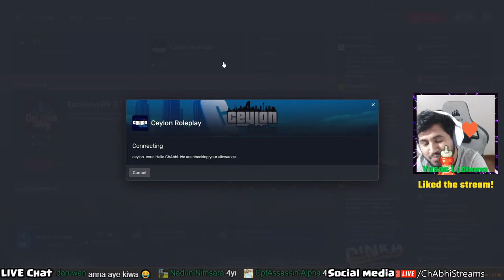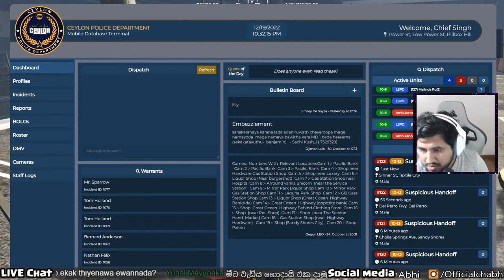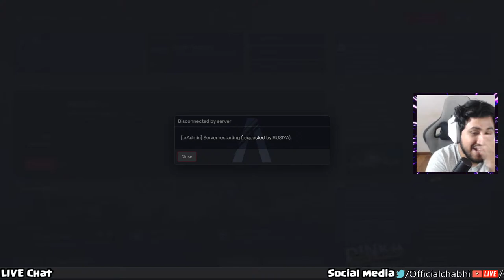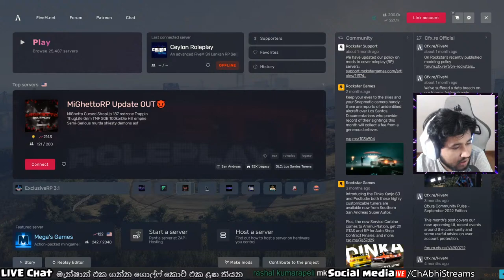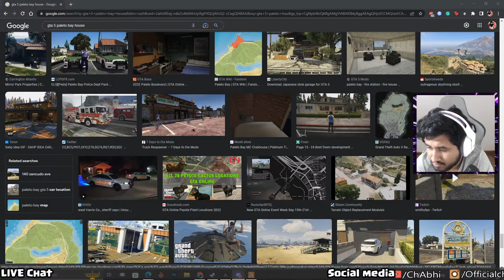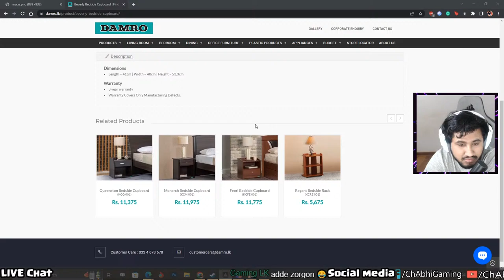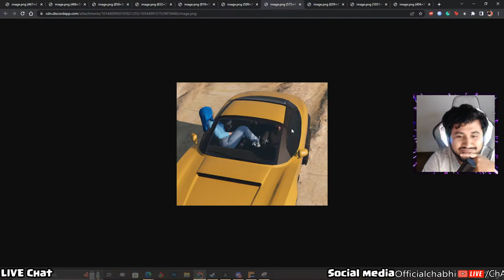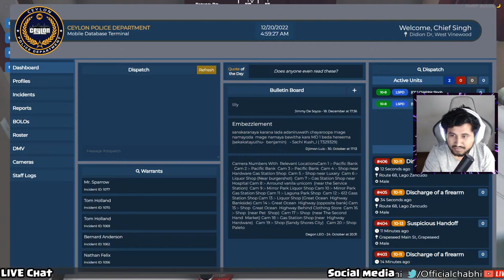දෝනිටයි මටයි එක ගෙයක් ඇතී | CEYLON RP S02E56